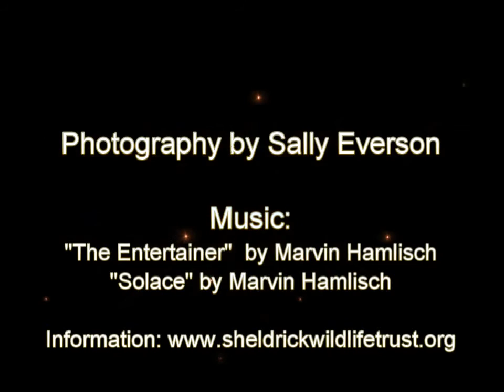Copy of Baby Elephant Orphanage in Kenya on Vimeo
They become gathering places and hosts to festivals,
picnics and fireworks. Likewise,
going to a farmers market can be a pleasant outing and a chance to run into friends and family.
More, it can help plug a needed gap in smaller places with fewer choices for healthy eating.
Having a moderate climate means it's more comfortable to take advantage of the natural amenities.
It also just makes life a little easier as you’re commuting or going about your day-to-day errands.
We also examined the role of the arts in the community.
Recent studies, including ones discussed in the new book published by the Brookings Institution,
Creative Communities,
have shown that increased cultural production can lead to an increased gross domestic product of an area,
as well as higher wages across all the industries in that town.
The book’s editor, Michael Rushton, tells Livability.com that it’s good public policy.
“If you’re making an investment of cultural amenities,
these are things that can benefit most of the people of the city rather
than just trying to attract one particular employer," Rushton says.
Arts are also important for their impact on developing creative and innovative communities.
Carol Coletta, the Knight Foundation’s vice president for community and national initiatives
and former head of ArtPlace and CEOs for Cities, told Livability.com that arts are important for innovation,
and engaging artists and creative people in all aspects of public policy planning can yield great benefits.
"It's important to have your perspectives challenged,” Coletta says.
“When you are in something stimulating,
innovation there tends to be a lot of spillover from firm to firm to firm.

Cultural districts impact related industries,” Rushton says.
To measure the role of arts for our Index, we worked with the nonprofit Americans for the Arts,
which produces the research about the number and size of arts-related businesses in U.S. counties.
As one of the unique data sets we worked with,
Americans for the Arts shared its list of more than 600 arts-related industries,
and we were able to apply its methodology to the city level.
Finally, we have said that utilization was one of the guiding principles for our ranking,
and we wanted to make sure that not only are there opportunities in the cities for exploration,
but that residents are also taking advantage of them.
We worked with the Martin Prosperity Institute to create a custom variable,
based on data from Esri, to fill in that gap.
Cities with more amenities and more people taking advantage of them scored the highest.
The average score across all the cities we measured was 46.
Coletta notes that arts can have a great return on a relatively small investment.
“Arts engage the community and make it a better place to live," she says.
In her work with ArtPlace, she was sorry to admit that she was surprised by the degree to which smaller cities
and towns were engaged in creative enterprises.
“They’re not just smaller versions of other cities,” she says.
“These towns have a uniqueness.”